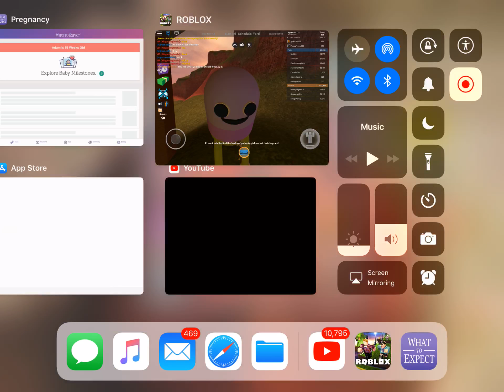Look at this weird thing